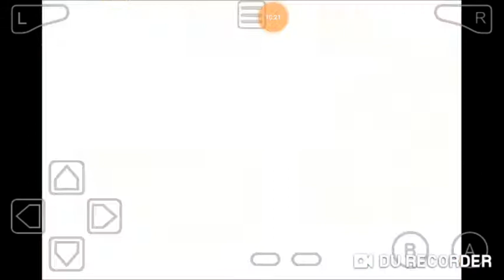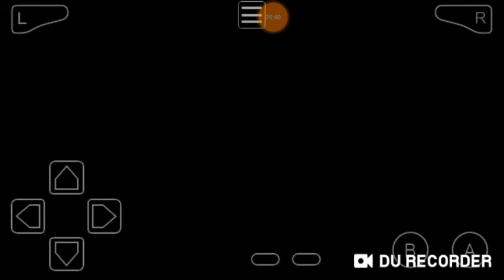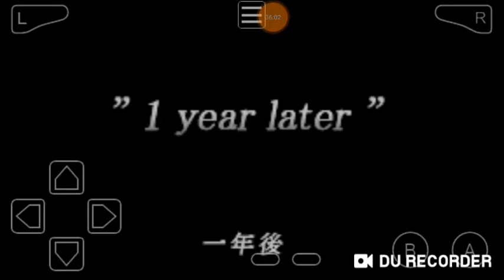Fire emblem blazing sword futuro para humano y dragones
Que hubo que tal esta yo soy train sea bienvenido a la parte final de fire emblem blazing sword para que se haga una idea de lo que paso despues de que nergal se encuentra con athos le muestra como casi pierde la mitad de la vista el mismo no muestra su ultima linea defensiva cuerpo muerto de subordinado que derrotamos o que limstella asesino cada 1 con arma de rango S